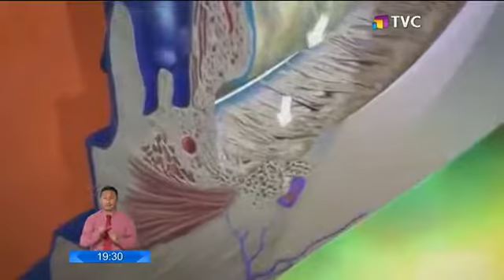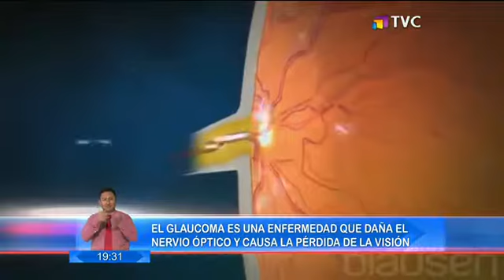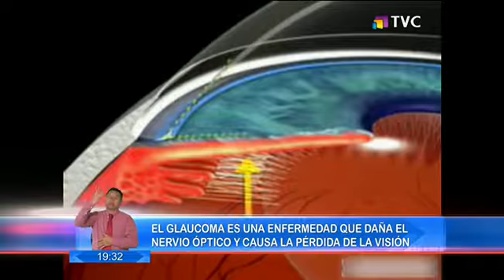Glaucoma: La enfermedad que puede causar la pérdida de la visión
En nuestro reportaje especial, te damos la información que necesitas para que sepas de qué se trata esta enfermedad, que es más común de lo que parece.